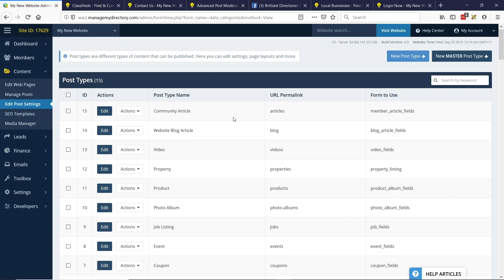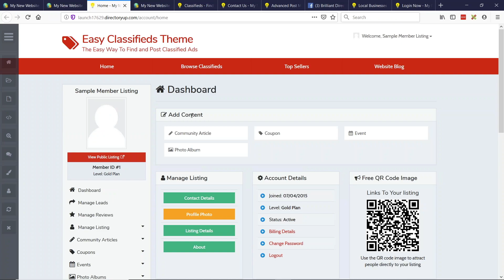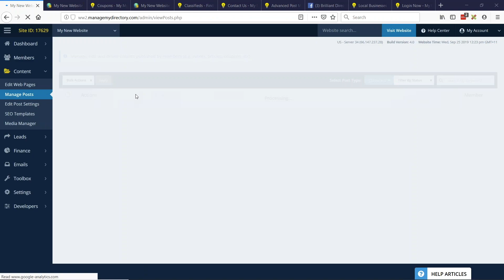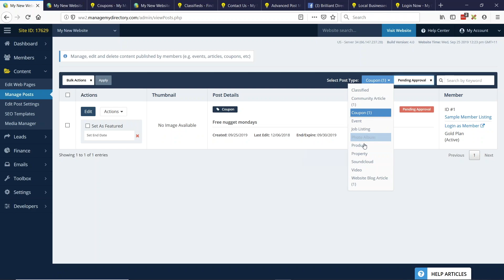Advanced Post Moderation (Brilliant Directories Premium Plugin) 📄 Moderate Posts on Your Website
You now have advanced options to moderate posts on your website.

By default, members have a lot of control over their posts (they can choose when to publish/unpublish them).
➡️ With this update, you can go through the different types of posts on your site… and… you can choose which ones should be more carefully moderated.
For example, if you want coupon posts to only be posted after moderated approval, you can do so.
Watch the video to see where the setting is and how to set things up.

💬 What kind of posts do you most moderate on your website?

👋 By default your members have the option to publish and un-publish their posts on your website. The Advanced Post Moderation add-on allows you to decide how certain types of posts are published on your website.

Require a website admin to approve and publish member posts or allow members to publish and un-publish their own posts.

To purchase the Advanced Post Moderation add-on for your Brilliant Directories website please

👪 Facebook Group Access: Join 10,000+ people already using Brilliant Directories!